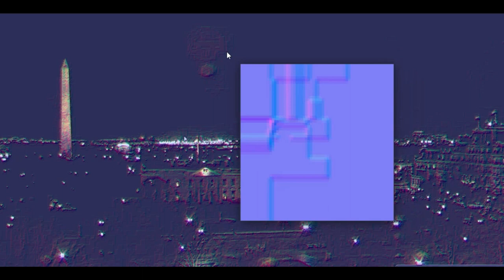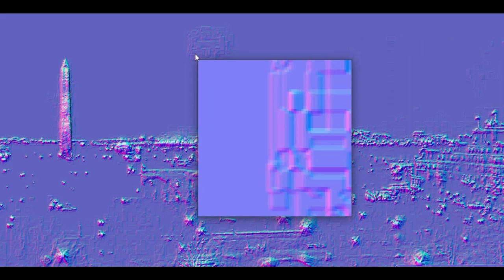PORTALS OVER THE ' WHITE HOUSE '' THERE SHALL BE SIGNS of planet x🌞 Phenomenon ' REAL OR NOT'